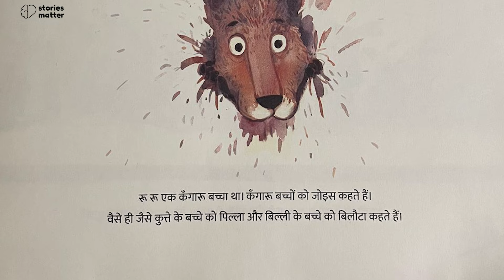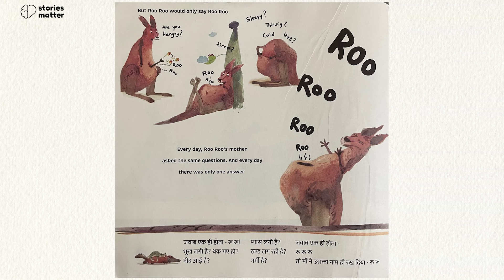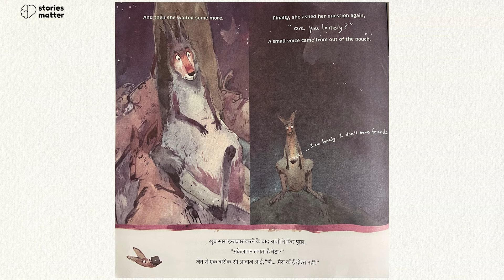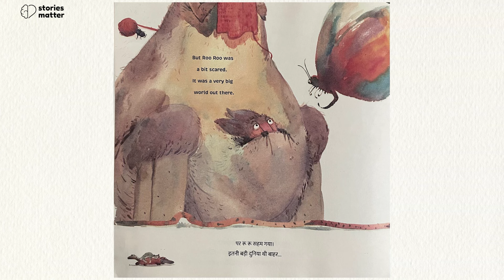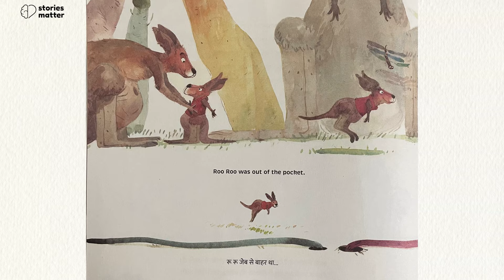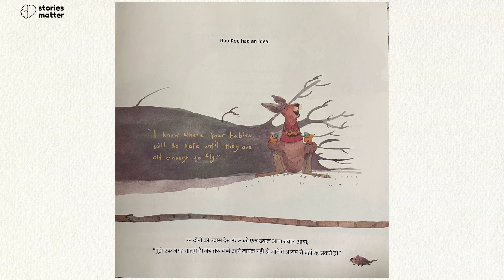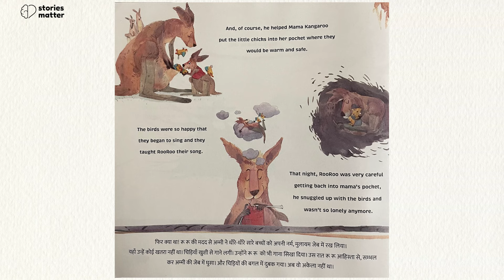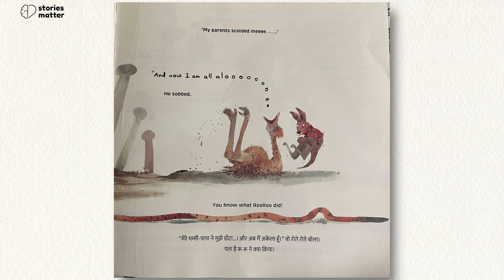Art Integration through Stories! Bilingual Story Roo Roo रू रू !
Art Integration and multiple languages using stories.
Read the same story in Hindi as well as English!
Learn to voice modulate through stories.
Make learning fun and engaging!

I'm Indu Punj.
Founder, Stories Matter
Trainer and a counsellor
Senior Counsellor Disha Kiran For Disha Kiran IIT Delhi Wellness Project.

A  Counsellor and a trainer, with 24 years of experience.
Ex-Senior Counsellor Disha Kiran For Disha Kiran IIT Delhi Wellness Project.
Ex-Director Teacher Training Katha
Ex-DPS-International Educator,

Masters in Psychology, B.Ed, PGDCFT, NLP, and CBT trained counsellor.